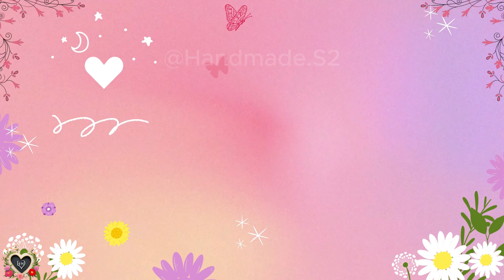Tutorials for making Cherry Blossoms beautiful and very simple with Pipe cleaner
Make by HMS2.
👉 Pipe Cleaner ( Chenille )
👉 Flower branches
👉 Floral Tape
👉 Flower Pistil
👉 Glue Gun
👉 Hot Glue Sticks
Tool :
- Scissors
- Ruler
- Hot stick glue
- Hot melt glue device
Prepare materials :